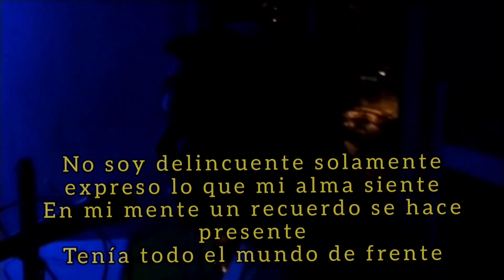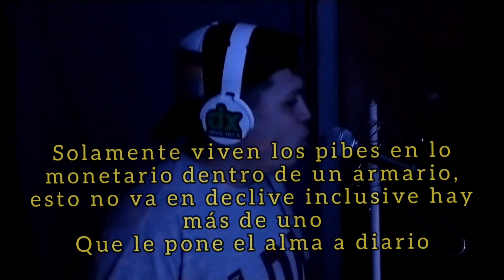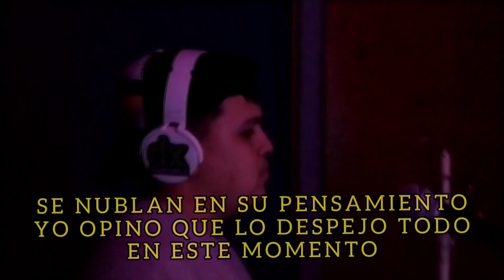Keke Galarza - Prejuicios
Letra : Keke Galarza

Beat: NCL Rapsico94Studio (Feliciano.ER)

Grabación: DK3

Video y edición: Keke Galarza